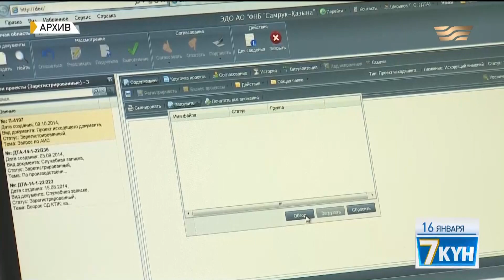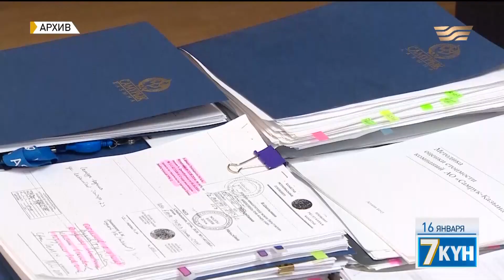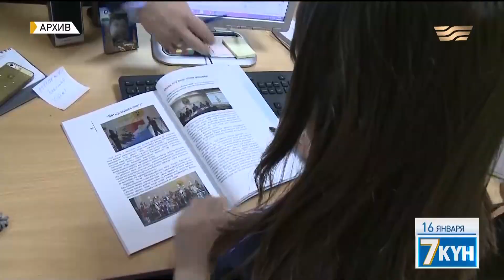Меры по выходу Казахстана из кризиса